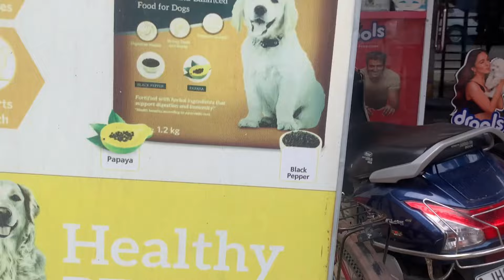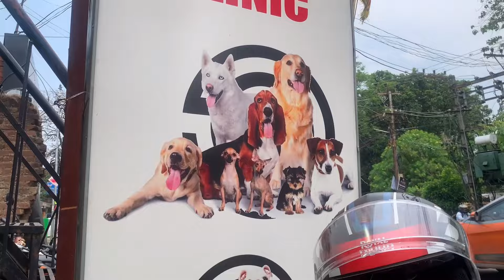टफ़ी को क्लिनिक क्यों लाना पड़ा | Kayla Vlog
On this video, we shared Our Taffi’s Birthday Celebration Vlog .

About me 👇

Hello guys! I’m Divya Binita Minj from Ranchi Jharkhand.

Instagram’s link

Puppy videos
Kayla Vlog
Kayla blog
Divya Binita Minj
Family vlog
Labrador dog
Labrador
Dog video
Labrador dog video
Street dog video
Doberman
Doberman puppy
Naughty Doberman
Natkhat puppy
My sweet Family
Very Intelligent Dogs
Our Intelligent Dogs
Tafi ko clinic kyu lana pada